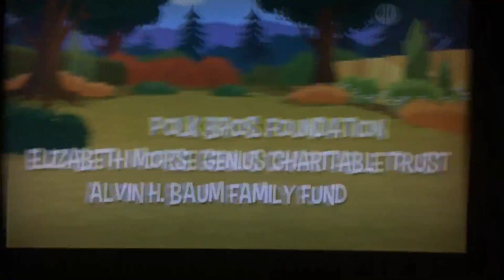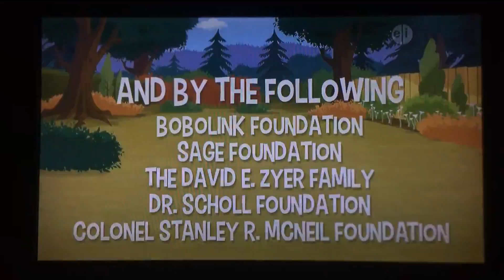April 7, 2019